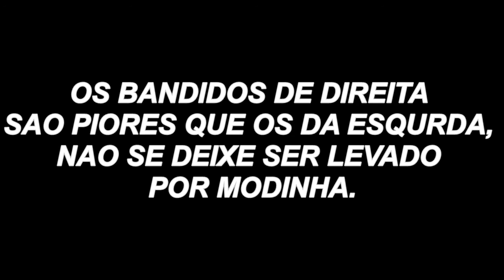JAIR BOLSONARO - O VERDADEIRO BANDIDO MAL CARATER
Deputado Jair bolsonaro e uma verdadeira aberração mesmo, a 30 anos mamando nas tetas do governo e no alge de seus 60 e poucos anos ainda N aprendeu ater personalidade muito menos caráter.